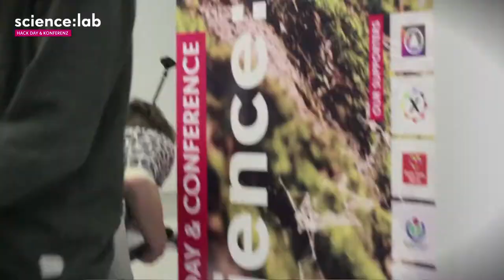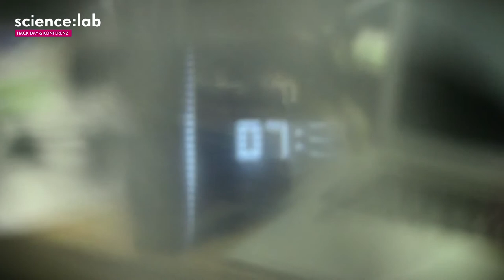re:member - Science Hack Day - re:publica 2014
48 Stunden lang forschen, tüfteln, entwickeln. Darum ging es beim Science Hack Day 2014. Mit Spaß und Neugier gemeinsam Wissenschaft und Technik einmal anders erleben. Das war der Plan. Und ja, der Plan ging auf. Wir zeigen euch wie.